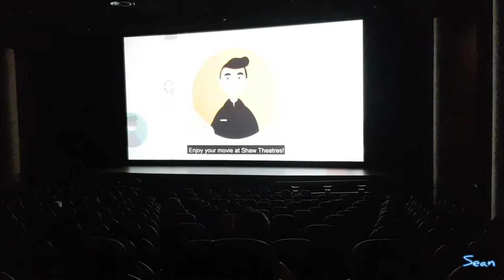A Visit to Lido Shaw Cinema to Watch Tenet in Phase 2 Opening of Covid-19 Pandemic Singapore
My first visit to a cinema since the Covid-19 outbreak, the circuit breaker and the current phase 2 opening.

Each hall could only have up to 50 pax.